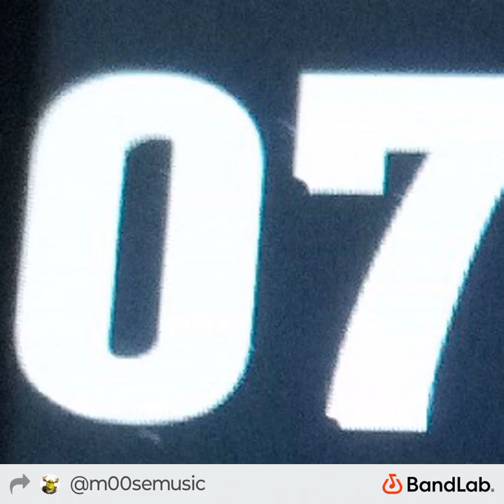(prod:m00semusic) "kinda dark type beat"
ooooo dark and mysterious